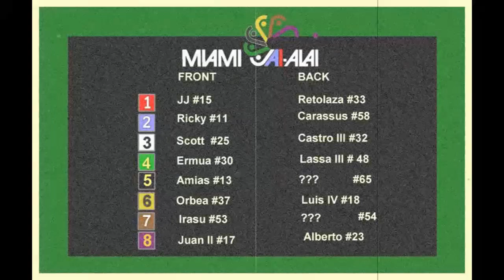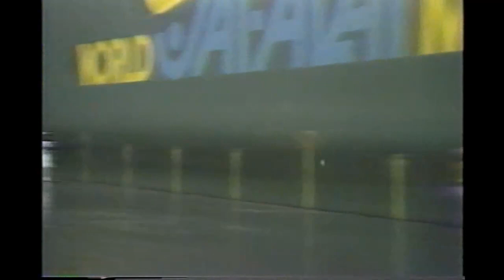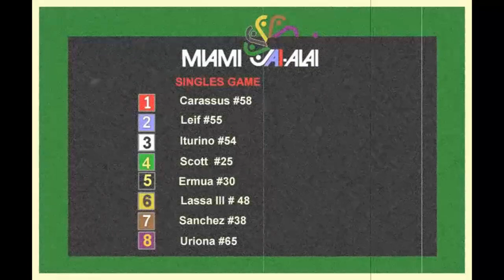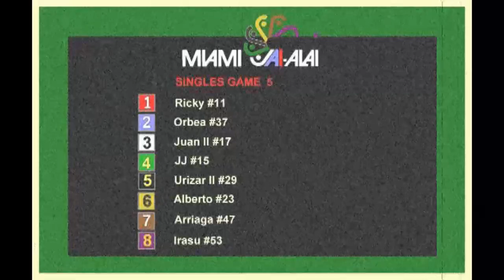Compilation miami jai alai games 1, 2, 2, 3, 3, 5 april 1988